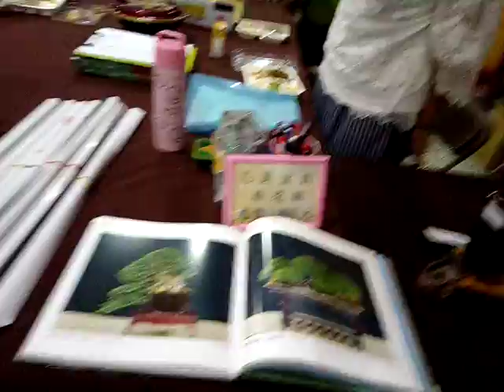VID 20181025 173435大台南花果盆栽展從10月24日至10月29日，每天上午八點至晚上八點